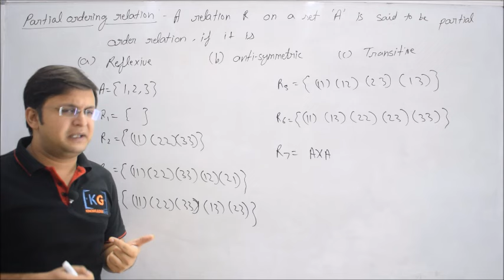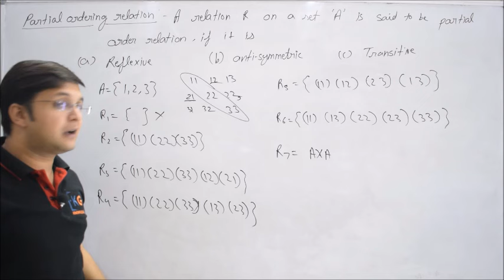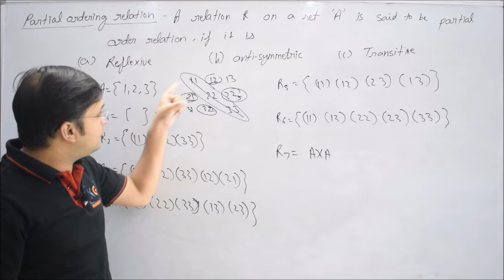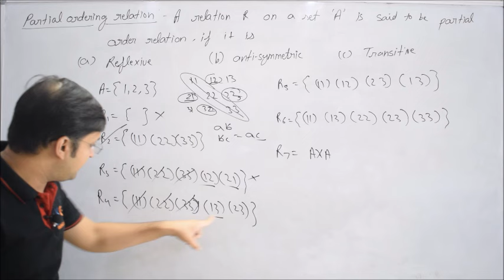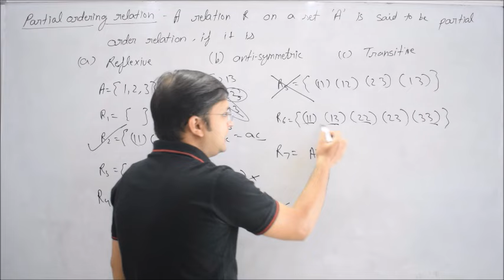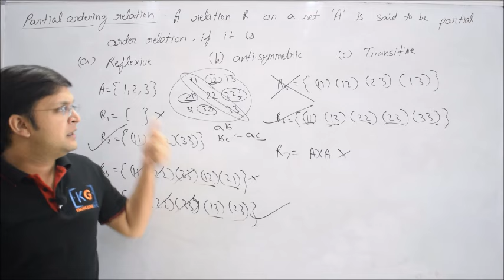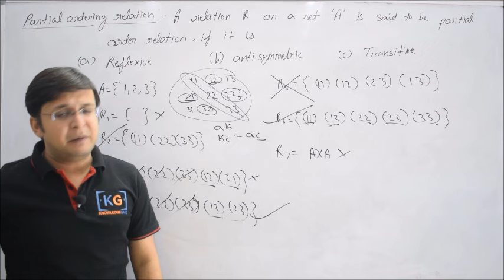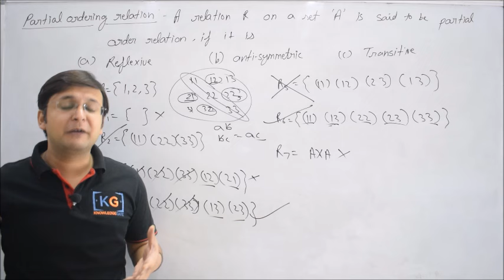2.14 Partial Order Relations POSET in Discrete Mathematics